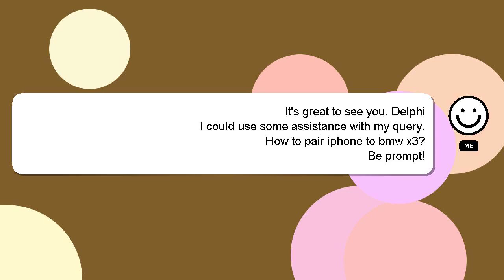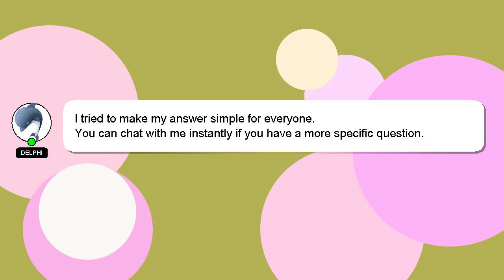How to pair iphone to bmw x3?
A little intro about me, Hello there, my name is Delphi. I help you answer your questions. - How to pair iphone to bmw x3?

If you need more specific information, let me know by leaving a comment or starting a chat. Your answer will be recognized and appreciated with a 'heart' from me.

*2 What we are experimenting :*